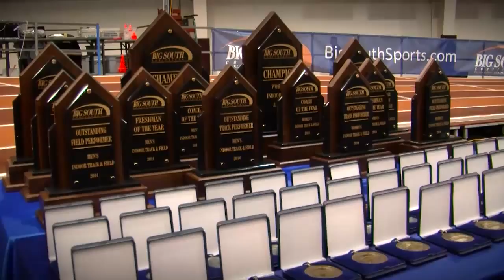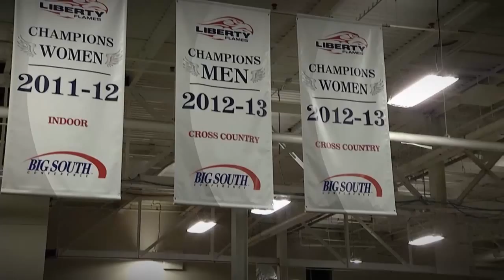Liberty Athletics 2014-15 Recap